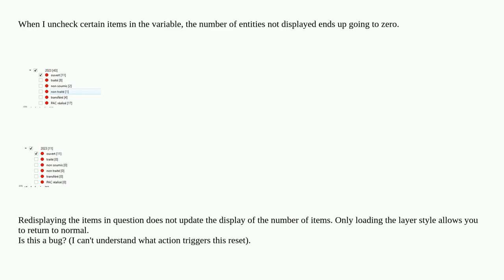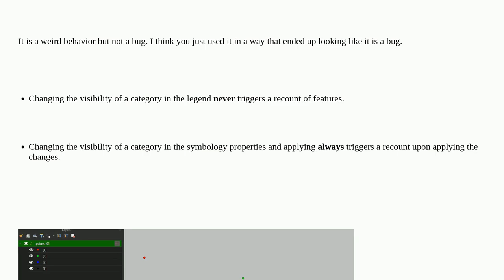Gis: Style with ruler and entity count in QGIS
Style with ruler and entity count in QGIS

A special thanks goes out to the awesome community

  style qgis feature-count